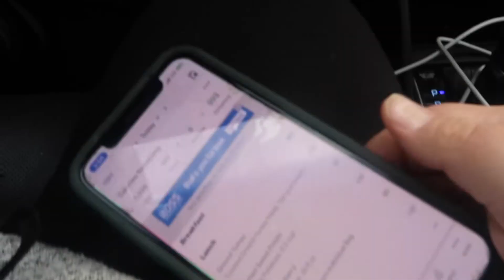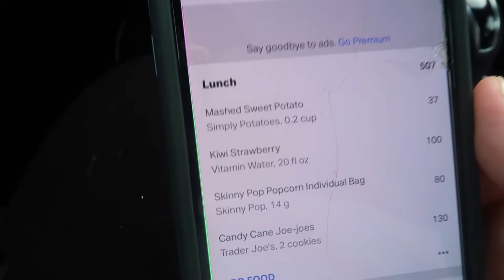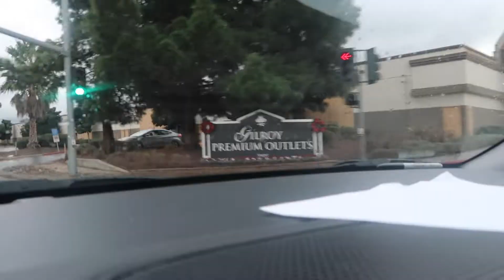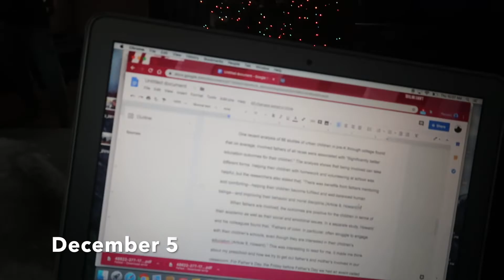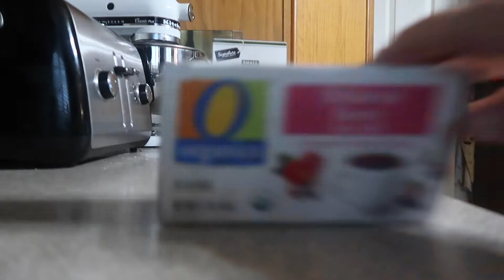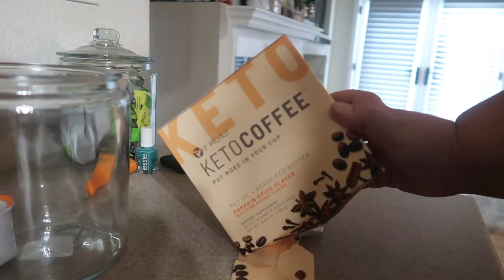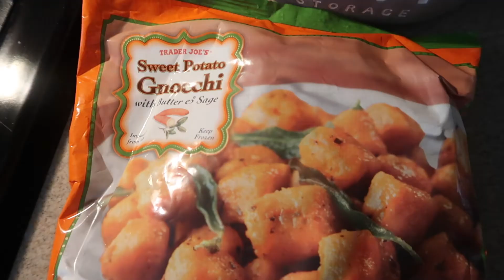MY FAVORITE SALAD FROM PANERA, CLEAN WITH ME, MY FAVORITE ALL NATURAL CLEANING PRODUCT Vlogmas Day 5